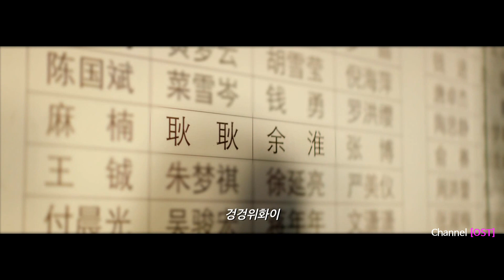영화 너를 만난 여름 OST( 汪蘇瀧 Wang Sulong - 耿 )(졸업시즌 테마 곡)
너를 만난 여름 最好的我們, My Best Summer, 2019
OST : 汪蘇瀧 Wang Sulong - 耿 (졸업시즌 테마 곡)

오랜만에 첫사랑의 감수성 물씬 풍겨나는 영화를 보았습니다.
중국 영화 '너를 만난 여름'인데요,

여주인공 하람두 (Haha He)는 청순 만화영화 책을
찢고 나온 듯한 모습이었고,

남자주인공 진비우(Arthur Chen) 역시 말끔하게 생긴
귀여운 배우로 캐스팅을 잘 한 것 같습니다.

고등학교 입학식 처음 마주쳐 서로에게 반하고
학창시절 티격태격하며 우정과 사랑을 키우지만

첫 사랑이 늘 그러하듯 아쉽게 이별을 합니다.
그 둘의 사랑은 어떻게 될까요~

'겅겅 위화이'는 '마음을 품는다'는 뜻이라고 하네요.